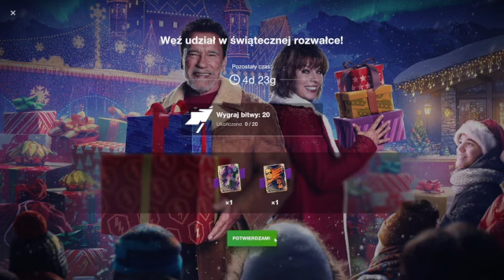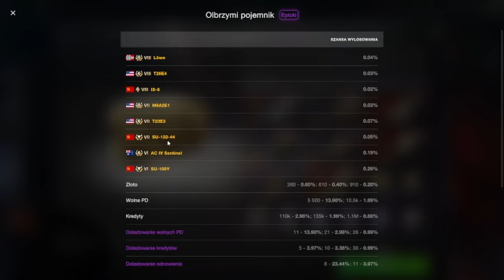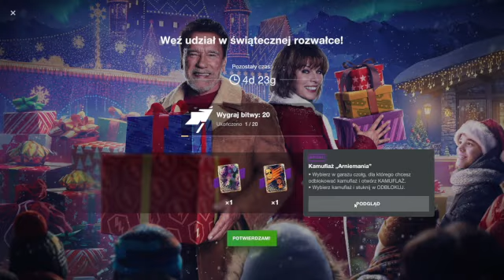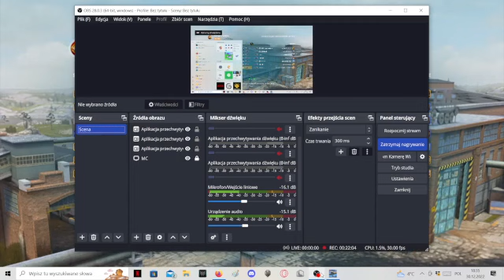GRAMY W WRORLD OF TANKS BLITZ SAMEMU :c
JEŚLI FILM CI SIE SPODOBAŁ MOŻESZ ZOSTAWIĆ LIKE I SUBA I POLECAM OBEJRZEĆ INNE MOJE FILMY :D